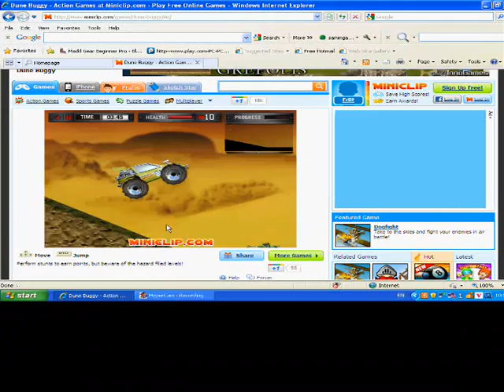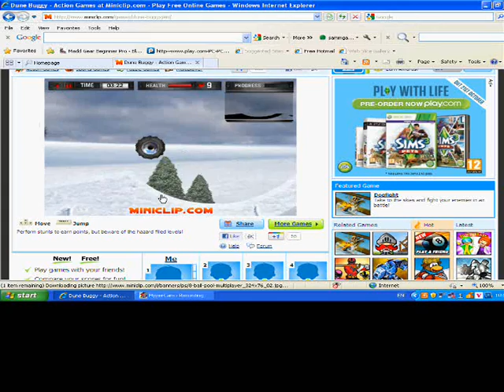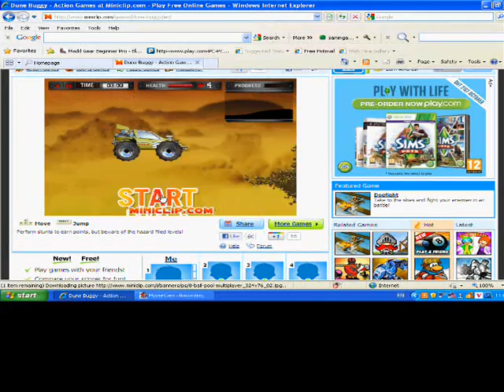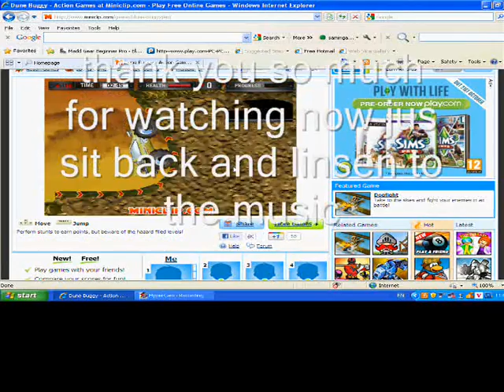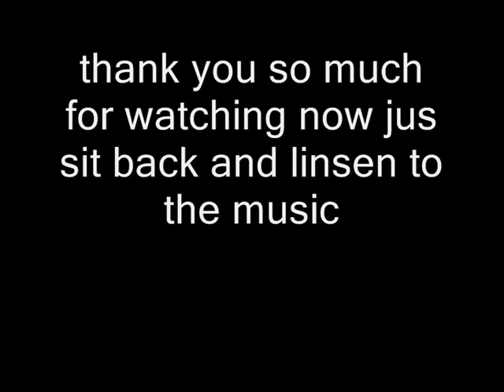murray plays dune buggy warning!! epic falis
sorry about the epic fail